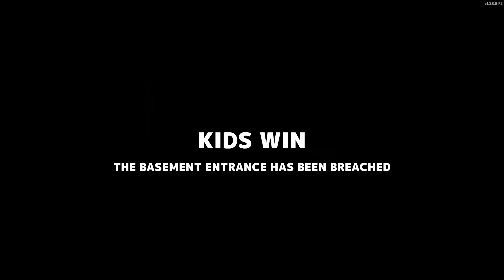INTENSE Fights vs The Neighbor as Leader & Bagger | Neighbor's Rebuild Map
Hey gamers, hope you're doing well! In this gameplay episode of Secret Neighbor we're playing TGW Team2 as Leader & TGW Team1 as Bagger on the Neighbor's Rebuild Map.

Expect daily episodes with new content and new maps!

A group of kids tries to sneak into their creepy Neighbor's basement to rescue their missing friend.  The only problem is one of the players is a traitor in disguise.

Secret Neighbor is a multiplayer Social Horror game set in the Hello Neighbor universe. A group of kids try to sneak into their creepy Neighbor's house. Events of the game take place between Act 1 and 2 of the original Hello Neighbor game. 6 players sneak into the house, trying to get into the locked basement door -- only to realize one of them is the Neighbor in disguise.